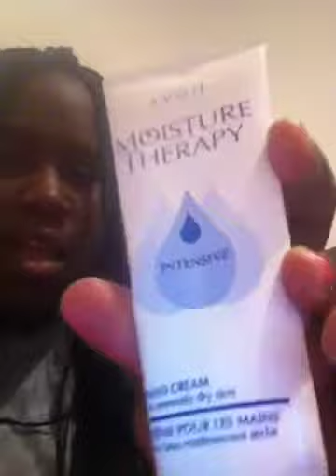Made My Own Nail Polish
I made my own nail polish a while back ago and decided to do a video on it. Also, I am beginning to grow my nails out and I give tips on how to have soft nails.